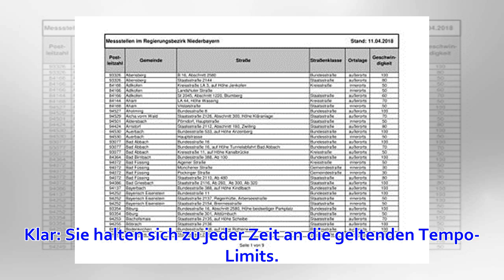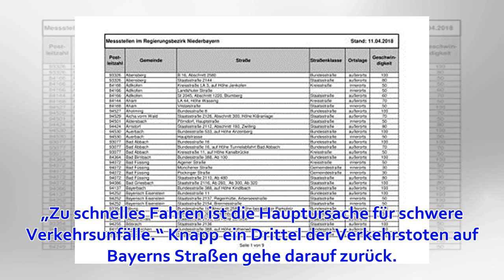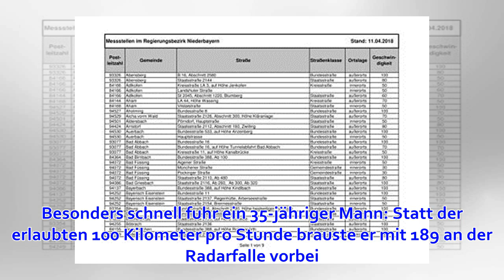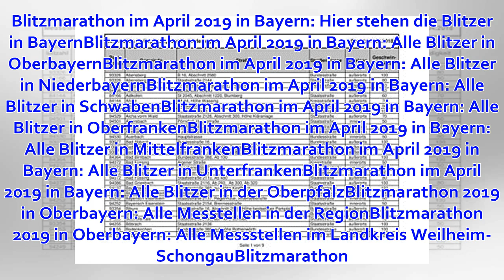Blitzmarathon im April 2019 in Bayern: Hier stehen heute die Blitzer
Am Mittwoch, 3. April 2019, ist wieder Blitzmarathon in Bayern: Wir zeigen alle Messstellen im Freistaat. Hier stehen heute die Blitzer in Bayern. Klar: Sie halten sich zu jeder Zeit an die geltenden Tempo-Limits. Diese Vorgaben zu reißen, ist nämlich nich...